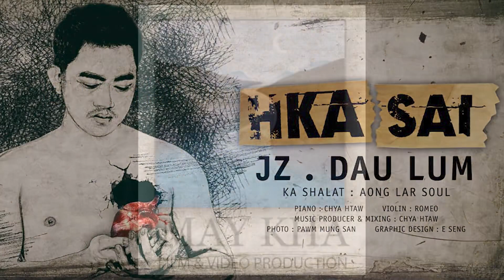BUNGHKU (တံတိုင်း) ဇာတ်လမ်းရိုက်ကူးရေး ဆပ်ကပ်ဆုတောင်းခြင်း အခမ်းအနားအား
(၉.၂.၂၀၂၃) ရက်နေ့တွင် ကချင်အနုပညာရှင်များအသင်းချုပ် SHINGNI NLI ခန်းမဆောင်တွင် ကျင်းပခဲ့ကြောင်းသိရသည်။
ယခုဇာတ်ကားတွင် MAY KHA Production နှင့် ရွှေသံလွှင် မီဒီယာ မှထုတ်လုပ်၍ ဒါရိုက်တာ တူးမိုင်မှ ရိုက်ကူးမည်ဖြစ်ပြီး သရုပ်ဆောင်များအနေဖြင့် မဂျာ လဒိန်၊ ဂျပ်၊ ယောသပ် ဂွမ်ခေါင် တို့မှ အဓိက ပါဝင်သွားမည်ဖြစ်သည်။